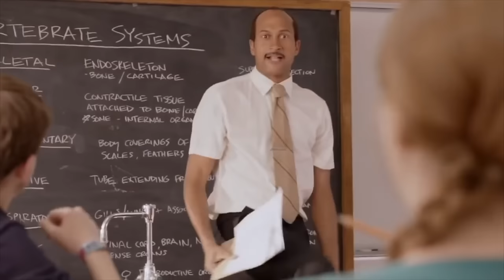THIS $20 FRAGRANCE KNOCKED MY SOCKS OFF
👉12:46 THE HOUSE OF MATRIARCH: